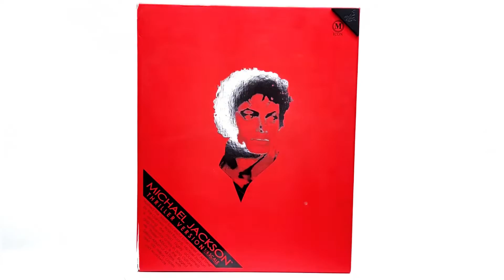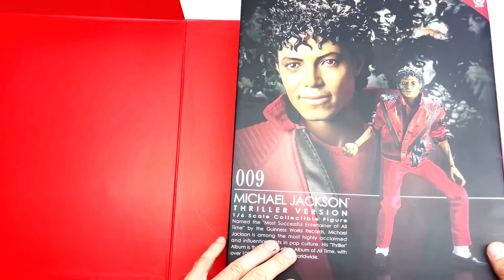Review - Michael Jackson Thriller - Hot toys 1/6 - Volpatoys BR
OLHA SO QUE BACANA O REI DO POP

MICHAEL JACKSON
VERSÃO: THRILLER
Marca: HOT TOYS
Escala: 1/6